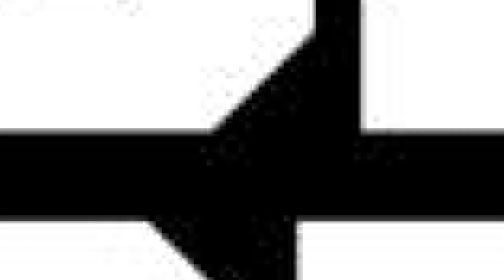DJ Battlecat on DJ'ing and MC'ing at Nipsey Hussle funeral at Staples Center.(Part 2)